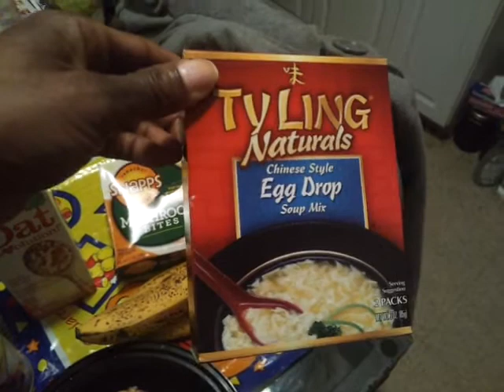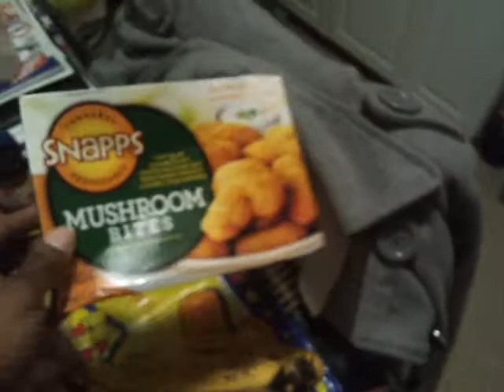MY 3 Meals- Breakfast, Lunch, Dinner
Just A Brief Description of What l Am Eating During MY Journey For the Next 3 Days